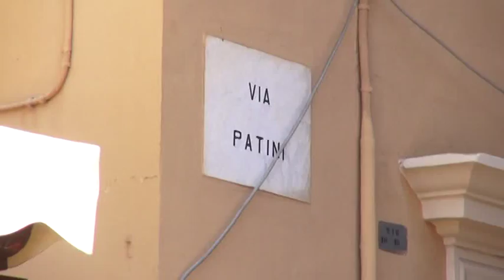Un gran caffè in centro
Lo storico caffè dell'Aquila centro entro due anni potrà tornare a casa. A fine settembre partiranno i lavori per ristrutturare l'antico palazzo classificato inagibile per grave rischio esterno. Al momento l'attività commerciale come molte altre si è ricollocata in Viale Corrado Quarto ma qui- ci dice l'imprenditore - con la nuova viabilità gli affari vanno male